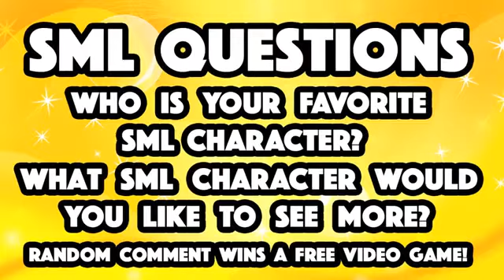SML Short: The Button!(REUPLOAD)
Chef Pee Pee is tired of always having to tell Junior NO! So he decides to make a button to do it for him... and it doesn't work out too well..